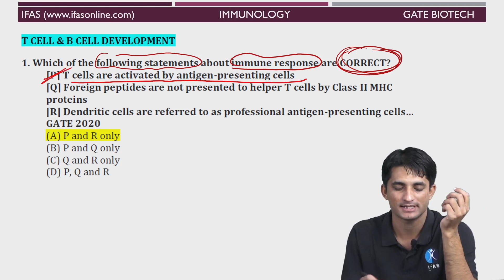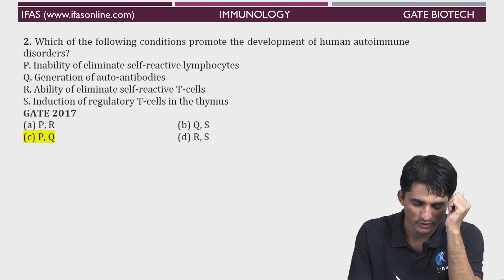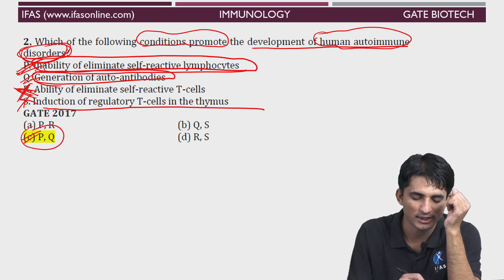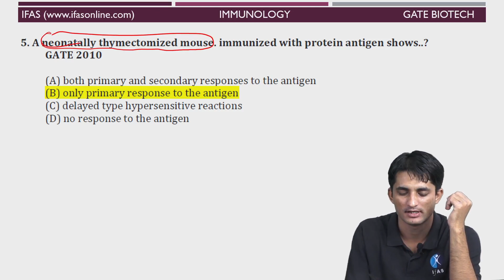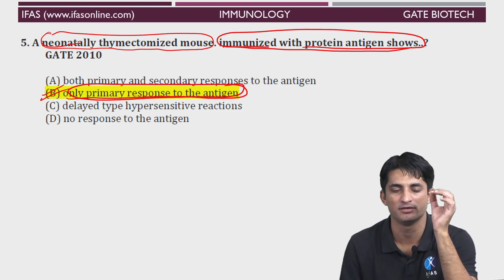EASY TRICS TO SOLVE GATE BT QUESTIONS